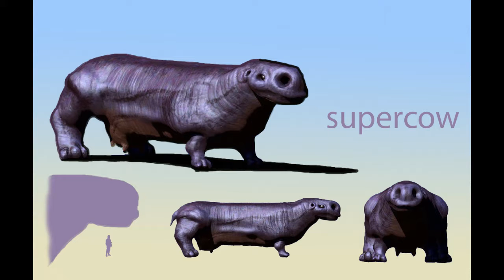What Mad Universe?!? Lone Star Planet!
Get your titanium spurs on and saddle-up your sstarships, buckaroos, ‘cuz it’s time to take our first dip into the wild wild world of space westerns! Seems like every generation has its own version of “cosmic cowboys”, but there was a time when the genre was an outright cliche. We look at a book from this era, H. Beam Piper and J. Joseph McGuire’s A PLANET FOR TEXANS, aka LONE STAR PLANET, which it turns out, isn’t two genres mashed into one…it’s three! Let’s get this wagon train (to the stars) a movin’!